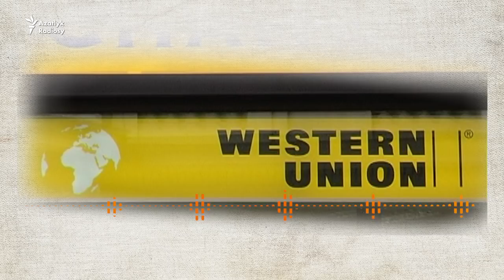Türkmenistanda Western Union arkaly pul ugratmak üçin telefon üsti bilen nobata ýazylmaly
Türkmenistanly ene-atalar daşary ýurtlarda bilim alýan ogul-gyzlaryna maliýe serişdelerini Western Union arkaly ugratmak üçin telefon üsti bilen banklaryň şahamçylarynda nobata ýazylmaly. Bu barada Azatlyk Radiosynyň lebap welaýatyndaky habarçysy habar berýär.